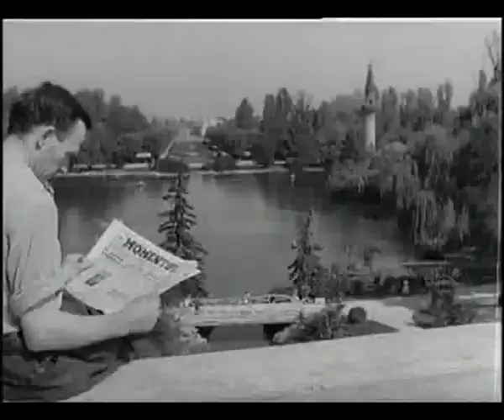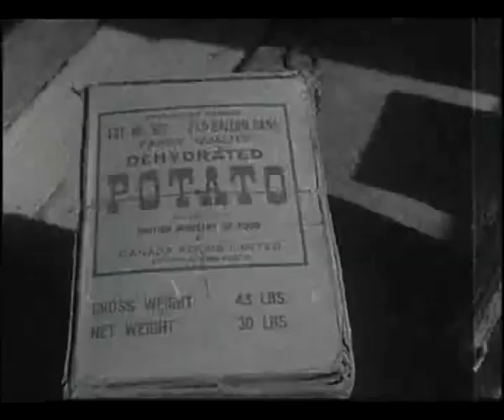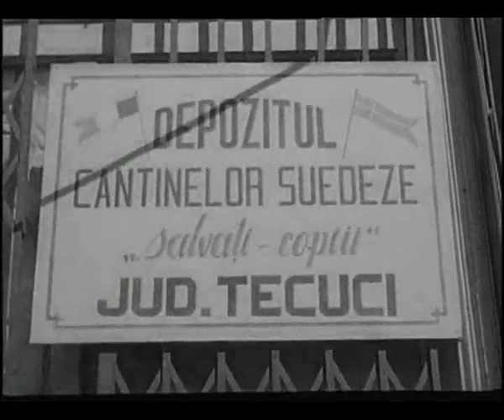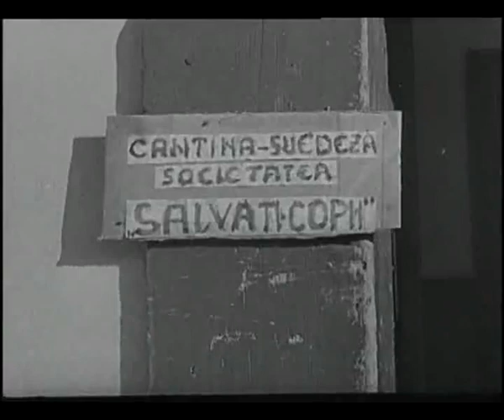România anului 1947: marea foamete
Suedia ajuta România în marea criză alimentară din anul 1947